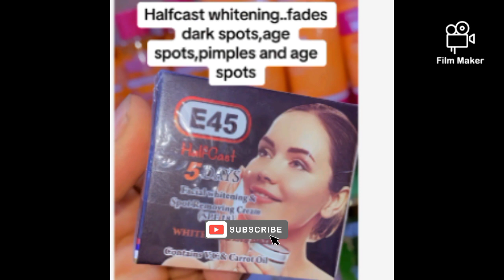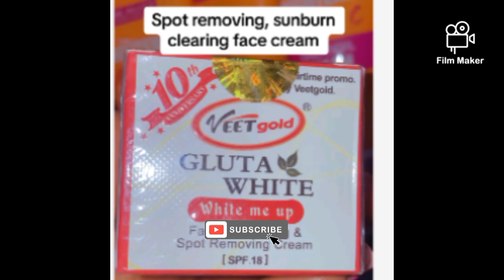TOP BEST FACE CREAMS to use for a smooth and radiant fair complexion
This information is for general purposes only and you should consult your doctor before you try any of our recipes.